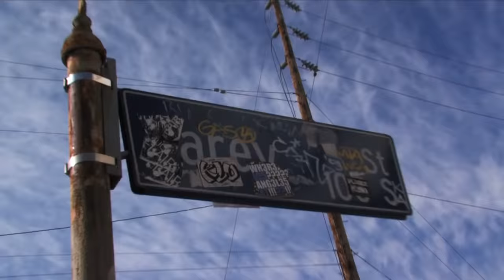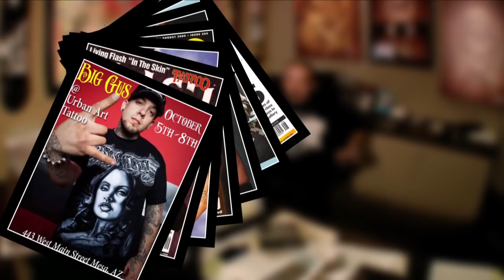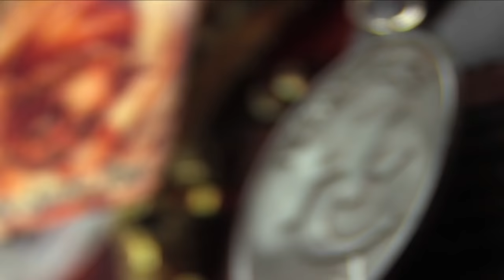Big Gus Art is a Way of Life Extended Cut WebHD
An inside look into the world of well known tattoo artist big gus.